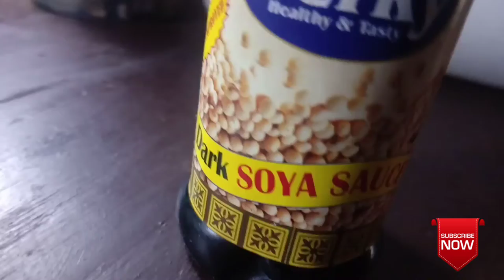CAN PAINT A REALISTIC PORTRAIT USING SOYA SAUCE ? WEIRD or IMPRESSIVE ??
Realistic sketch of Bollywood actress
Sketch of celebrities
How to draw a face
How to draw and sketch
Realistic sketch
Realistic painting
Fun experiment
Drawing experiment
celebrity portrait
Pen sketch
soya sauce
chef kitchen dishes and recipes
Nora fatehi
Dancer
Best Indian dancers
Nora fatehi Bollywood actress
Drawing celebrity portraits
Celebrity  portraits
Watercolor tutorial
How to draw realistic
Watercolor drawing
Drawing anything easily.
Easy drawing techniques